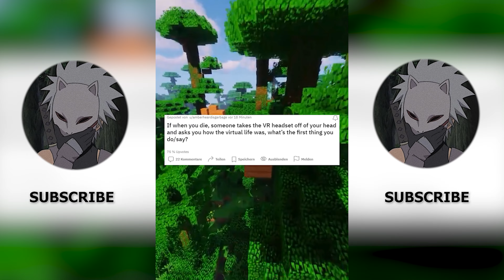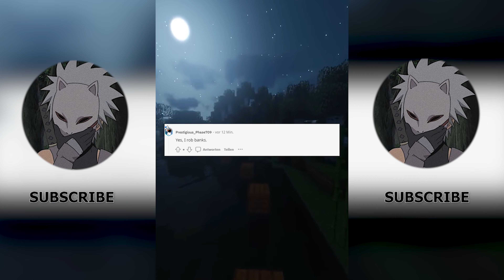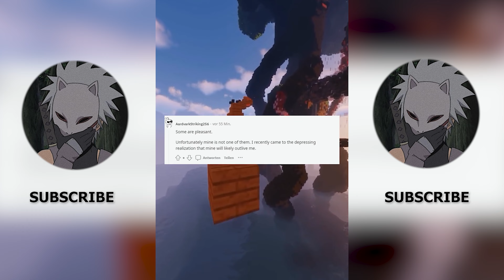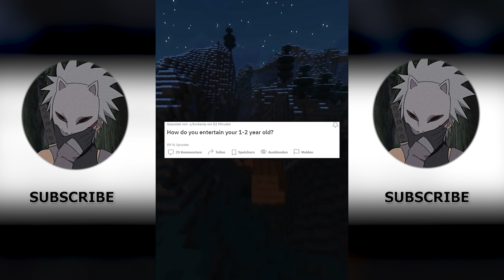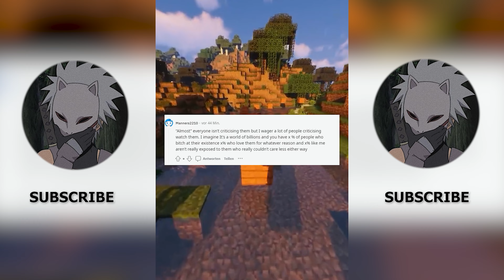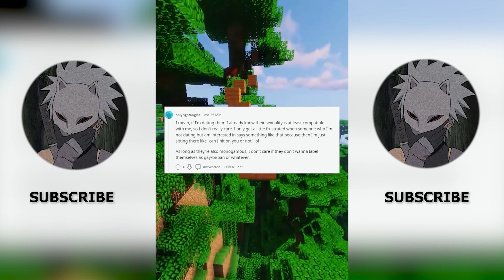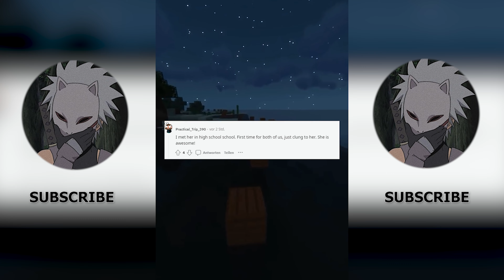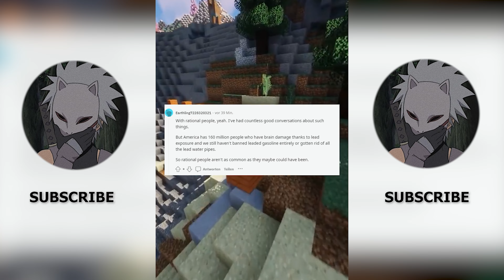Ask Reddit compilation #1 (Simulation theorys, Relationships, Funny)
Ask reddit compilation to fall asleep to with a 10 minutes run time so enjoy